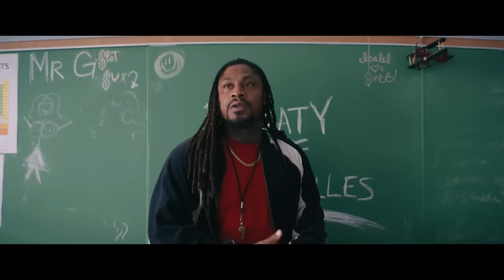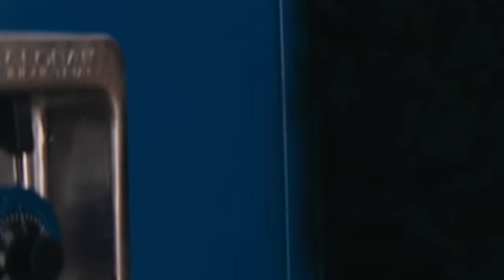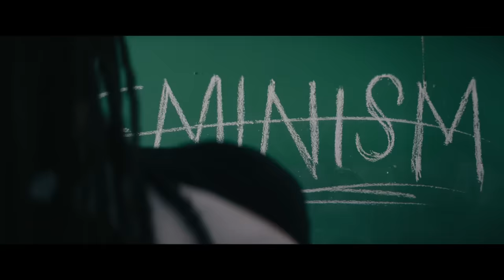Dudes (Finally) Watch Bottoms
Bottoms is fun!

smash like

Wiki:
Bottoms is a 2023 American satirical teen comedy film directed by Emma Seligman, who co-wrote it with Rachel Sennott. The film stars Sennott, Ayo Edebiri, Ruby Cruz, Havana Rose Liu, Kaia Gerber, Nicholas Galitzine, Miles Fowler, Dagmara Domińczyk, and Marshawn Lynch. Its plot follows two high school senior girls who set up a fight club as a way to hook up with cheerleaders.